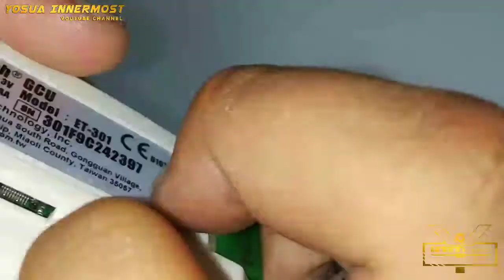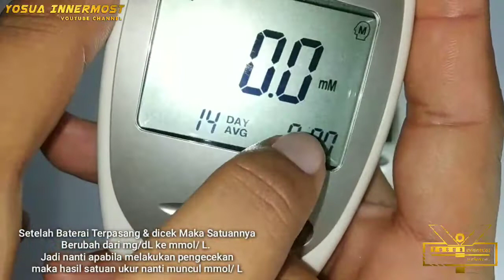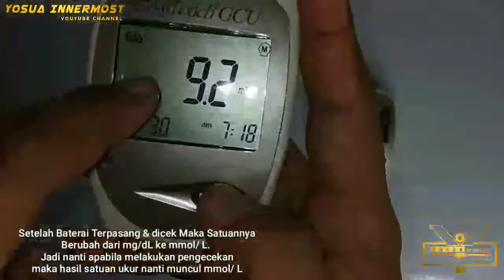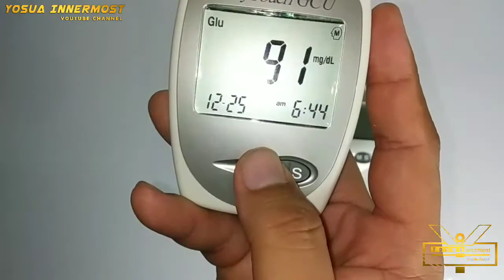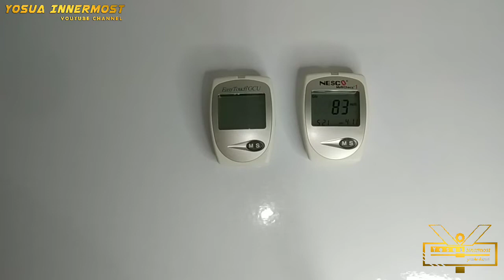Ubah Satuan Ukur Pada Alat Easy Touch GCU 3 in 1 & Nesco dari mmol/L ke mg/dL dan Sebaliknya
gcu 3 in 1 monitor easy touch

Easy Touch GCU 3 in 1
Alat cek gula darah, kolesterol dan asam urat.

100% Original
Garansi resmi dari Easy Touch lifetime service / seumur hidup

Tiap 1 kit terdiri dari :
- 1 buah alat tes darah EasyTouch
- 10 buah strip pengecekan gula darah
- 10 buah strip pengecekan asam urat
- 2 buah strip pengecekan kolesterol
- Tas alat
- Lancing device
- 15 Jarum lancet
- 2 buah baterai AAA
- Buku cara penggunaan

Cara Penggunaan :
1. Pasang baterai ( sebaiknya ganti dengan alkaline atau ABC , karena baterai bonus terkadang kurang bagus dan mudah bocor )
2. Akan muncul format tanggal di layar dan tampilan akan mati sendiri setelah beberapa saat
3. Jika ingin cek gula darah ambil dan buka botol warna hijau, pasang chip di belakang mesin ( Chip yg ada didalam botol warna hijau ) setelah itu silahkan masukan strip gula warna hijau dibagian atas mesin (jangan terbalik urutanya masukan chip dulu dan tanpa tekan tombol apapun baru kemudian pasang stripnya)
4. Maka akan muncul tampilan kode chip kemudian gambar tetes darah berkedip nah saat itulah darah dimasukan Ke samping atas strip sesuai tanda panah pada aujung strip
5. Dalam hitungan 10 detik hasil tes gula darah akan terlihat.
6. Begitu juga untuk cek asam urat warna orange , dan kolesterol warna biru